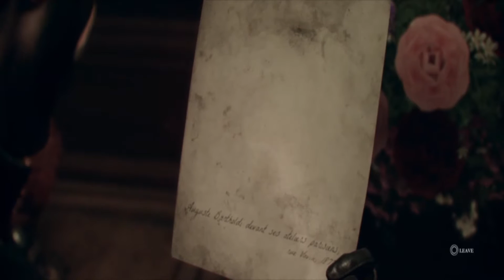Monarch Streams: The Order: 1886 [Part 12]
The Order: 1886™ introduces players to a unique vision of Victorian-Era London where Man uses advanced technology to battle a powerful and ancient foe.  As Galahad, a member of an elite order of Knights, join a centuries-old war against a powerful threat that will determine the course of history forever in this intense third-person action-adventure shooter, available exclusively on the PlayStation®4 system.

This Episode  was recorded live on Twitch.tv/Monarch1497 !  For more exclusive first looks and fun live streams , be sure to go follow Monarch on Twitch :)